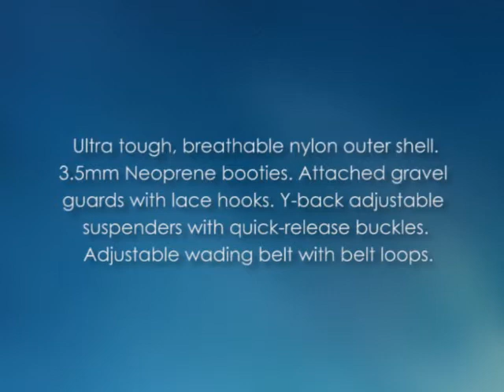Frogg Toggs Canyon Taslan Breathable Stockingfoot Wader, Khaki Stone